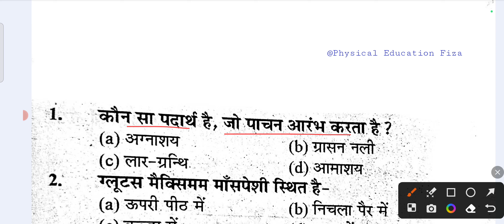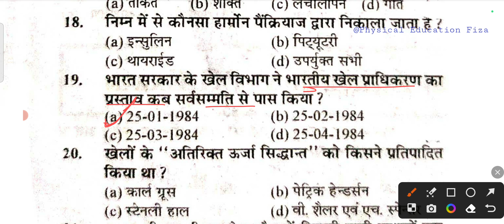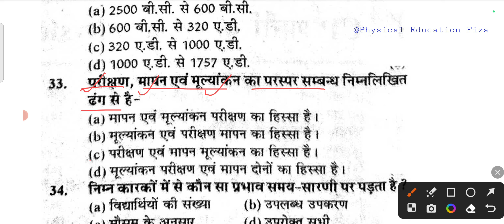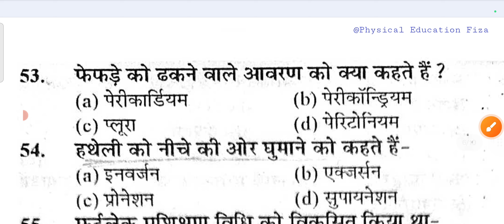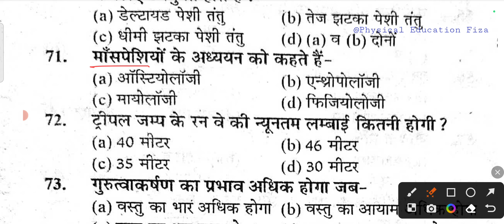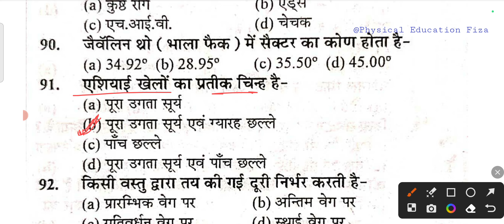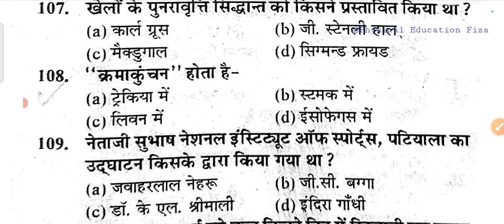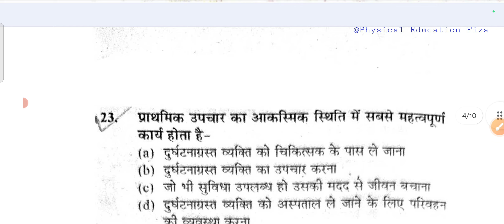Physical Education for all teaching exam |UPTGT/MP/BIHAR STET/EMRS/NVS/Haryana/KVS #59 by Rajesh Sir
प्रैक्टिस सेट 20 नीचे लिंक दिया गया हैं।आप देख सकते हैं।

Best MCQ ke liye playlist Jarur denkhe..
practice set20
physical education modal paper
question paper
rajesthan general paper
football MCQ
# Rajesthan TGT
# mptgt
up TGT
jharkhand TGT
# Bihar tgt
rajasthanpti TGT
Jharkhand TGT
# Bihar tgt
ugc net physical education paper 2023
ugc net paper 2 physical education
physical education net exam question paper
up tgt physical education question paper
haryana tgt physical education paper
bihar physical teacher vacancy
physical education teacher vacancy 2023
bihar physical education teacher latest news
dsssb physical education vacancy 2022
senior physical education teacher exam 2022
physical education new vacancy
bihar physical teacher vacancy 2023
physical education teacher vacancy in delhi
dsssb physical education teacher salary
dsssb physical education vacancy 2023
bpsc physical education teacher syllabus
dsssb physical education vacancy
bihar tgt physical education
physical education exercise videos
health and physical education mcq question
bihar stet 2023 physical education
physical education pedagogy
stet physical education class
physical education teacher mcq
kvs physical education teacher exam questions
physical education mcq for competitive exams
physical education olympic mcq questions.